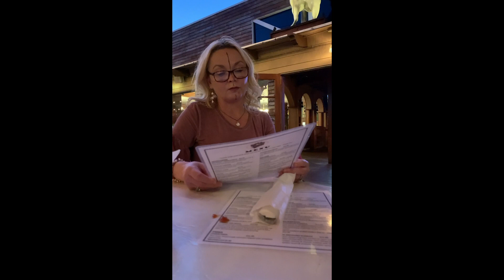Pranking my wife in public with the old dirty coin face roll!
Pulling off the old dirty coin face roll prank, then taking my wife out in public for our anniversary dinner! She didn't know and I am in BIG trouble!  After 30+ years she is still putting up with me!